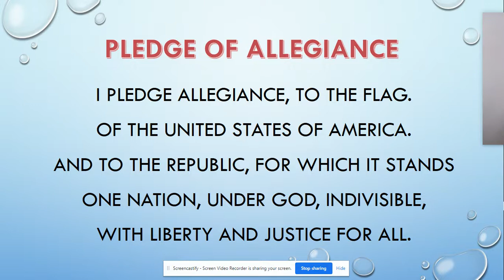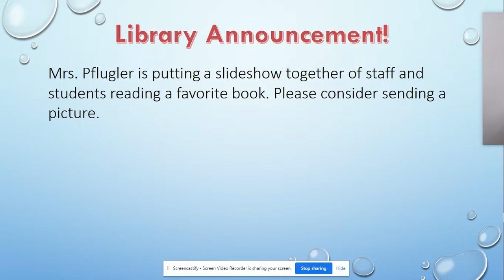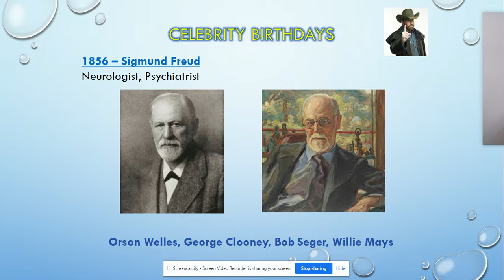UPTV - Wednesday, May 6, 2020